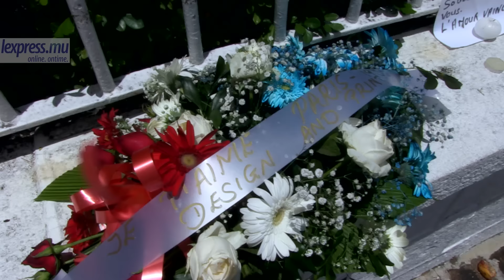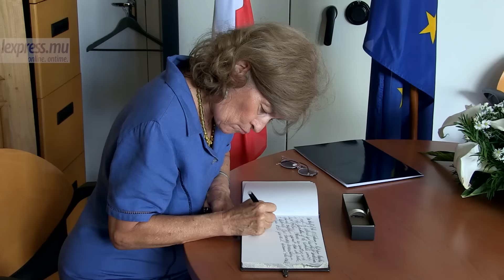Attentats à Paris: des personnalités signent le livre de condoléances [Sous-titré Français]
Les membres du gouvernement et du corps diplomatique se sont rendus à l’ambassade de France à Port-Louis, le lundi 16 novembre, pour témoigner leur solidarité avec l’Hexagone après les attentats de Paris. Ils ont ainsi apposé leur signature dans le livre de condoléances. Des touristes et des inconnus ont aussi exprimé leurs sympathies.